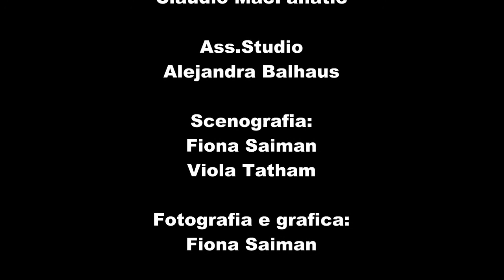2Lei 2012 Malamore - Video 3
L'Arme d'Amour - MALAMORE

Interpreti:
Lora Lowenstark
Fiona Saiman
Trisha Abbott
Viola Tatham
Jpx Winkler
Willhelm Ewing

Audio:
Claudio MacFanatic

Ass.Studio
Alejandra Balhaus

Scenografia:
Fiona Saiman
Viola Tatham

Fotografia e grafica:
Fiona Saiman

Costumi:
Aliza Karu

Adattamento e regia:
Viola Tatham

Un ringraziamento particolare
a Nakoto Exonar
per l'autorizzazione
all'uso della sua foto

Video e Riprese:
Nakoto Exonar